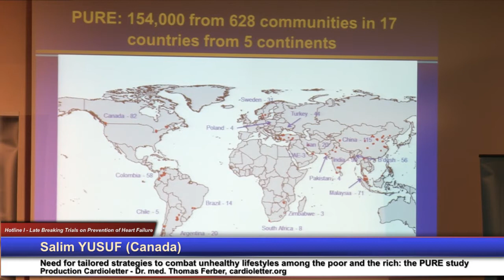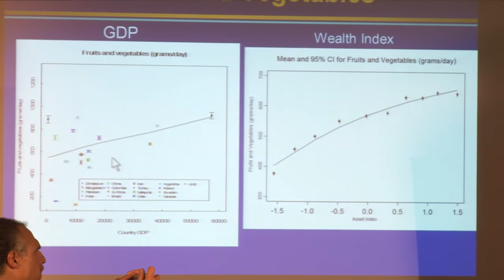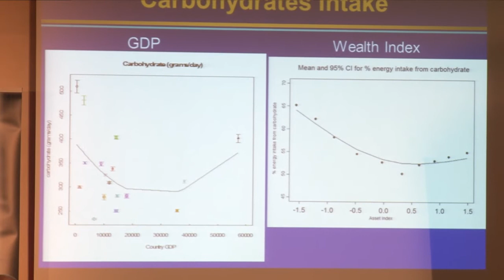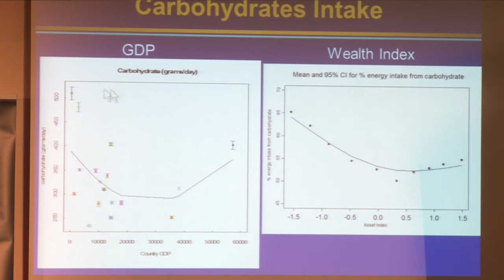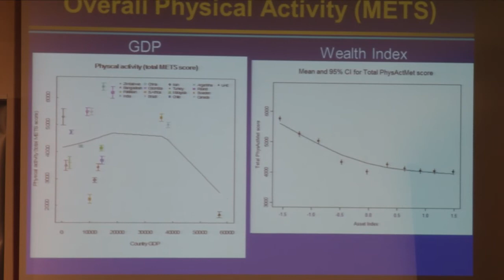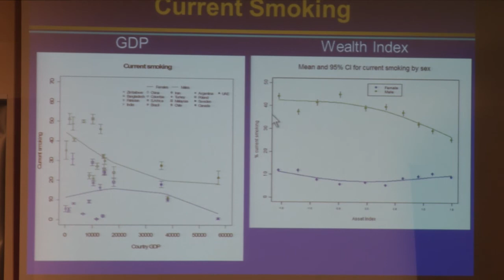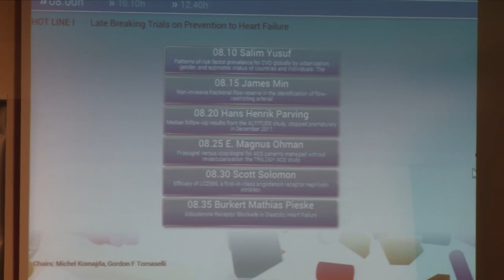Salim YUSUF (Canada): the PURE study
Hotline I - Late Breaking Trials on Prevention of Heart Failure
Salim YUSUF (Canada): Need for tailored strategies to combat unhealthy lifestyles among the poor and the rich: the PURE study